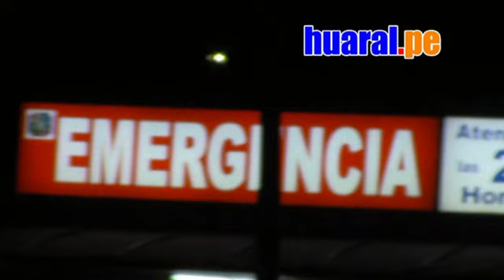Video de asesinato en huaral de Armando Aparicio Lazo a "Negro Mañu"